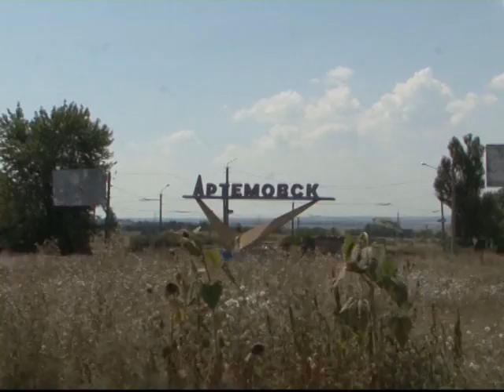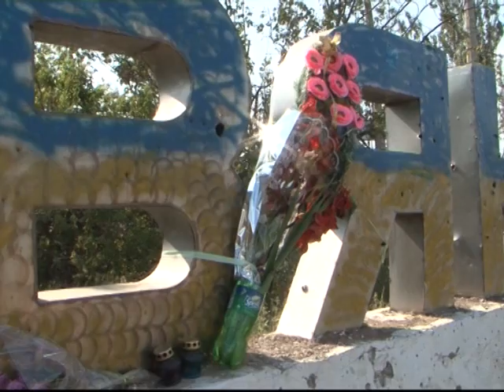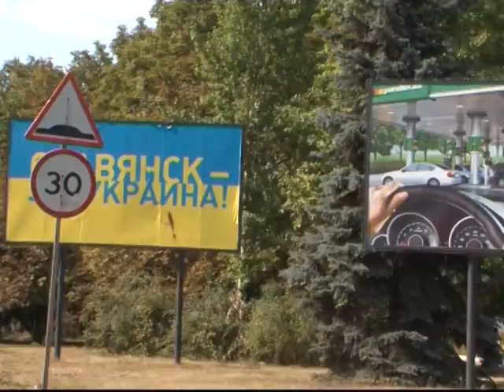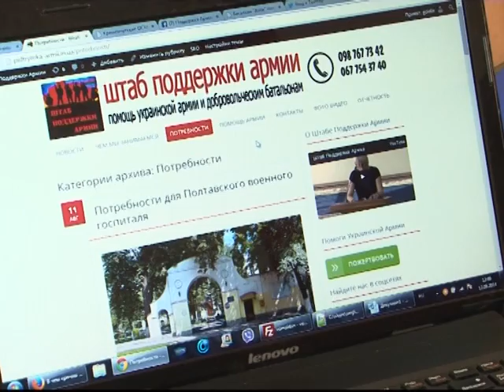Кременчуцькі новини від 12 08 2014 року